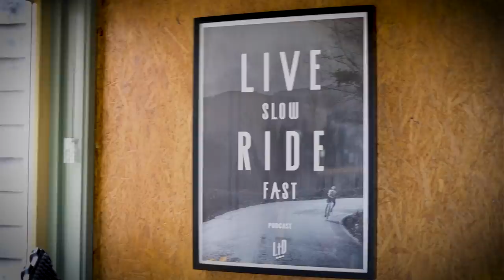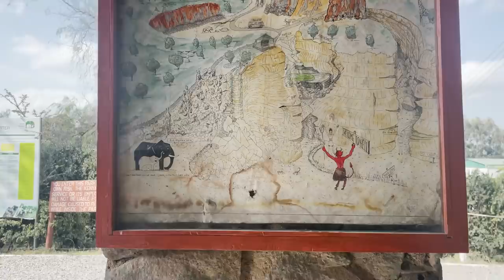KOKOTO - Gravel magic in the Mara (episode 1) ENGLISH SUBTITLED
"There is this African proverb that says:
“If you want to go fast, go alone. If you want to go far, go together.”

So. The story begins.
Together. Four men, well boys if you ask me.
All packed and sacked.
Up for just another adventure.

But make no mistake my boys: this is not a safari on the bike.
This is a one of a kind gravel race.
On the most challenging terrains you’ll ever encounter.
You will not find any ordinary gravel here.

This is Áfrican gravel. This, my boys, is what wé call…KOKOTO"

MIGRATION GRAVEL RACE
Migration Gravel Race. Inspired by the great migration of animals, that cross the Kenyan country. Gravel race meets safari, with giraffes, zebras, wildebeests and elephants crossing the same rivers and fields as the riders do. A major opportunity for the Live Slow Ride Fast team to participate in this unique event.

Special thanks to PRO BIKEGEAR for working together on the project!

🎥 Thanks to George Leakey at Leakey Studios, Salt Lake Productions, Fatpigeon, Finley Newmark and many more for helping us with the footage!